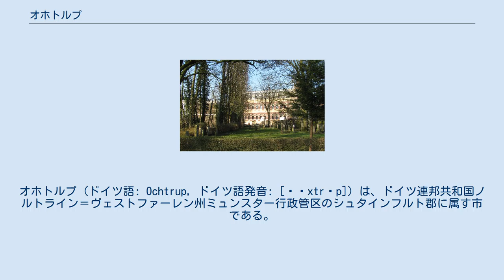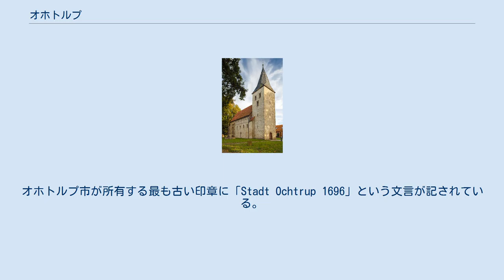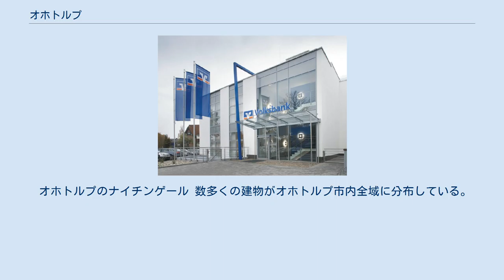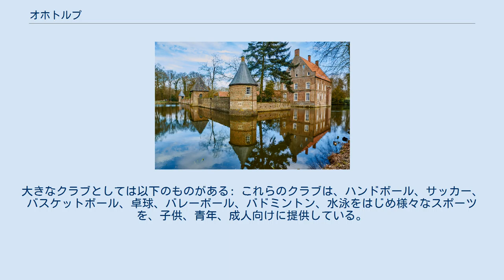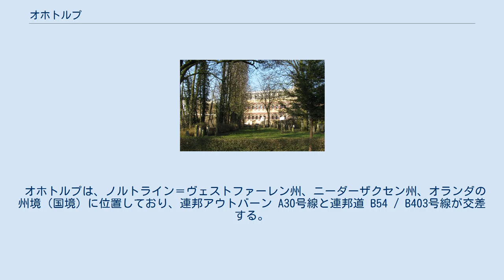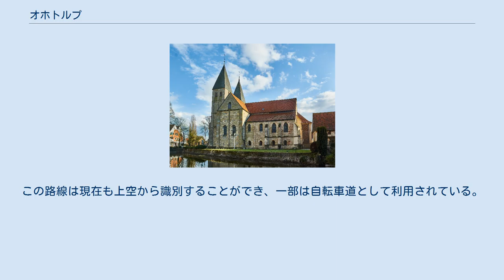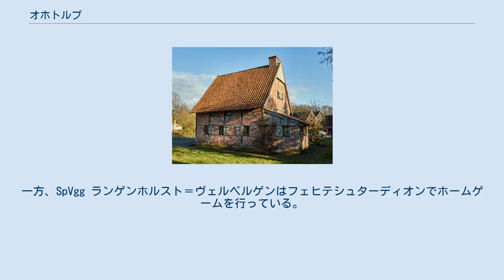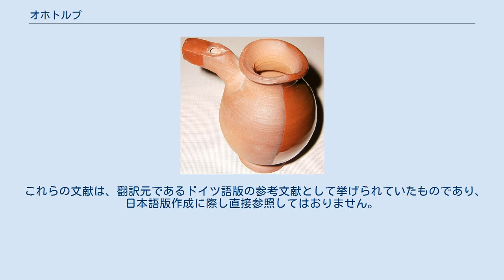オホトルプ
オホトルプ (ドイツ語: Ochtrup, ドイツ語発音: [ˈɔxtrʊp]) は、ドイツ連邦共和国ノルトライン＝ヴェストファーレン州ミュンスター行政管区のシュタインフルト郡に属す市である。
ミュンスターラント北西部に位置し、ニーダーザクセン州およびオランダと境を接している。
 オホトルプ市は、都市部、3つの大きなバウアーシャフトとそれ以外の2つの市区からなる。
 考古学的発掘調査は、オホトルプ、ランゲンホルスト、ヴェルベルゲン地域で、新石器時代からすでに定住がなされていたことを証明している。
 ヴェストヴァルとシュテュッヴェンコップ 「Ohtepe」（東エペを意味する）の最初の記述は、1143年のクラールホルツ修道院の設立文書に現れる。
この集落は1203年に初めて教会区として記述されている。
この集落はフランク時代からすでに洗礼堂を有しており、ヴェスターバウアーシャフト、オスターバウアーシャフト、ヴァイナーバウアーシャフトとともに1つのキルヒシュピール（教会管区）を形成していた。
オホトルプは、1593年/1594年には土塁、広い濠、3つの市門を持つ都市防衛施設を備えていた。
オホトルプは1597年に市場開催権を得た。
この他にオホトルプは、いわゆる「ヴィクボルト」（市場町）の地位に昇格した。
しかしこの都市防衛施設は安全な防御とはならなかった。
1595年と1598年にオホトルプはスペイン軍によって焼き討ちされた。
スペイン＝オランダ継承戦争だけでなく、ベルンハルト・フォン・ガーレンの軍勢や、1618年から1648年の三十年戦争によっても中核市部は甚大な損害を負った。
1820年頃に市門が撤去され、世紀の変わり目頃に土塁が取り壊されて緑地として整備された。
現在のノルトヴァル、オストヴァル、ヴェストヴァル（それぞれ北、東、西の土塁を意味する）という通りの名前がその名残である。
ヴェストヴァルには濠の水位を調整するための堰が遺されている。
その貯水施設は「シュテュッヴェンコップ」(Stüwwenkopp) と呼ばれている。
 「ポットベッケライ」（壺の焼き窯）はオホトルプと同じくらい古い。
発見された陶器製容器（壺）は、専門家によって3000年前のものと見積もられている。
村に定住していた農耕住民の大部分が「陶器窯」として活動し初め、その製品を売買することで、それまで続けられていた専ら自分で使うための陶器製造から離れて、独立した職人としての仕事が姿を現した。
「ポットベッケライ」は繁栄した。
オホトルパー・ペトカー（オホトルプの壺売り）はよく見かける商人となり、オホトルプは「ポットベッカーラント」となった。
製造・販売されたのは、平鉢、小鉢、皿、深皿、油壺、油の小瓶などがあったが、特に有名なのは「ジーベネーリゲ」や子供のおもちゃ「オホトルパー・ナハティガル」（直訳: オホトルプのナイチンゲール）であった。
17世紀から18世紀の旧ヴィクボルトでは、ほとんど各家またはその裏に小さな製陶工房が増築され、街角でも、荷物を満載にした背負子を担ぎ、長靴を履き、風雨に耐える服装をして青いスモックを羽織って闊歩する「オホトルパ・キーペンケルル」（オホトルプの荷負男）の姿を無視できなくなっていた。
オホトルプの陶器はミュンスターラントの範囲を超えてハノーファーやオランダでもよく知られていた。
1800年頃にはまだ20件以上の製陶所がオホトルプにあった。
 1945年4月3日、オホトルプ郊外でのイギリス軍第53歩兵師団 19世紀中頃、木綿織りがこの町に入ってきた。
1850年頃には村落内や周辺の農場集落に500軒が家で機を織っていた。
材料を持ち込み、完成品を引き取り、賃金を決めるのは数社の企業に依存していた。
1854年に商人のアントンとベルンハルトのラウレンツ兄弟がベルク通り58番地に手織り工場「A. ウント B. ラウレンツ」を設立した。
この会社は後にラウレンツ兄弟社として知られた。
両者の息子ヘルマン（1829年生まれ）とハインリヒ（1834年生まれ）が大きな経済的飛躍をもたらした。
1830年までに、330人の労働者・管理職住宅、小学校や幼稚園を併設したマリエンホスピスが設けられた。
第二次世界大戦後、1950年代から1960年代にラウレンツ兄弟社は、オホトルプとエペの2つの事業所合わせて 4,000人以上の職員を雇用していた。
 1890年10月1日、それまで独立していた町村であったヴィクボルト・オ...